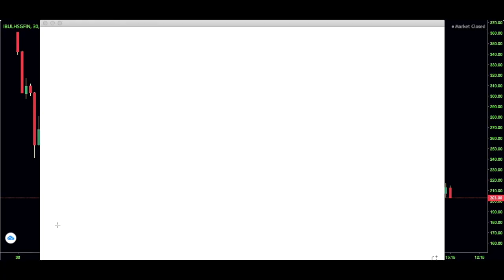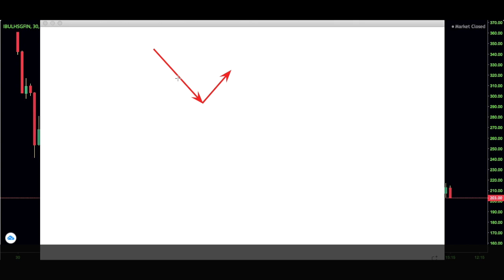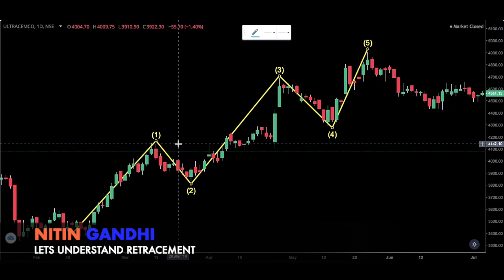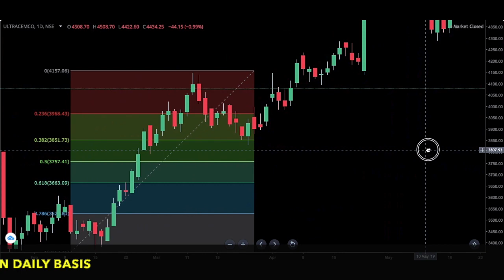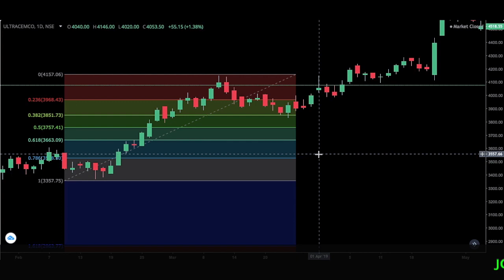Fibonacci retracement in zerodha| how to draw fib retracement trading|YE RETRACEMENT KYA HOTA HA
Fibonacci retracement in zerodha| how to draw fib retracement trading
|YE RETRACEMENT KYA HOTA HA

how to use fibonacci retracement
fibonacci retracement calculator

0.382 retracement
50 retracement
STOCKMARKET FOR BEGANNERS

𝙋𝙇𝙀𝘼𝙎𝙀 𝙐𝙉𝘿𝙀𝙍𝙎𝙏𝘼𝙉𝘿 𝙉𝙄𝙏𝙄𝙉 𝙂𝘼𝙉𝘿𝙃𝙄 𝙉𝙀𝙄𝙏𝙃𝙀𝙍 𝘼𝙉 𝙀𝙓𝙋𝙀𝙍𝙏 𝙉𝙊𝙍 𝘼 𝙁𝙄𝙉𝘼𝙉𝘾𝙄𝘼𝙇 𝘼𝘿𝙑𝙄𝙎𝙊𝙍𝙔

𝙒𝙀 𝘼𝙍𝙀 𝙉𝙊𝙏 𝙎𝙀𝘽𝙄 𝙍𝙀𝙂𝙄𝙎𝙏𝙀𝙍𝙀𝘿 𝙆𝙉𝙊𝙒𝙇𝙀𝘿𝙂𝙀 𝙎𝙃𝘼𝙍𝙀𝘿 𝙊𝙉 𝙏𝙃𝙄𝙎 𝘾𝙃𝘼𝙉𝙉𝙀𝙇

𝙆𝙄𝙉𝘿𝙇𝙔 𝘾𝙊𝙉𝙎𝙐𝙇𝙏 𝙔𝙊𝙐𝙍 𝙁𝙄𝙉𝘼𝙉𝘾𝙄𝘼𝙇 𝘼𝘿𝙑𝙄𝙎𝙀𝙍 𝙒𝙀 𝘼𝙍𝙀 𝙉𝙊𝙏 𝙍𝙀𝙎𝙋𝙊𝙉𝙎𝙄𝘽𝙇𝙀 𝙁𝙊𝙍 𝘼𝙉𝙔 𝙋𝙍𝙊𝙁𝙄𝙏 𝘼𝙉𝘿 𝙇𝙊𝙎𝙎 𝙔𝙊𝙐 𝙈𝘼𝙆𝙀 ₹₹₹₹₹₹₹₹💦𝙉𝙄𝙏𝙄𝙉 𝙂𝘼𝙉𝘿𝙃𝙄💦₹₹₹₹₹